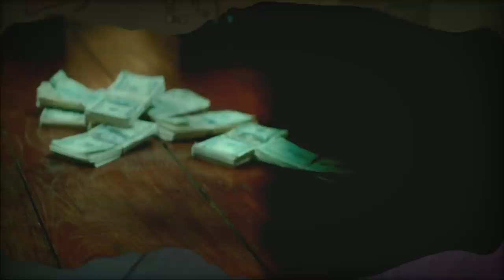Rack N Stacks [Metroboomin X Drake X Offset Type beat] Chill Beat | Xztho Beats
Rack N Stacks  [Metroboomin X Drake X Offset Type beat] Chill Beat | Xztho Beat

🍞Must Lease To Sell Or Upload To Streaming Platforms

Enjoy this free chill metro boomin type trap beat rap instrumental 2018 by Xztho Plenus

always give credit!